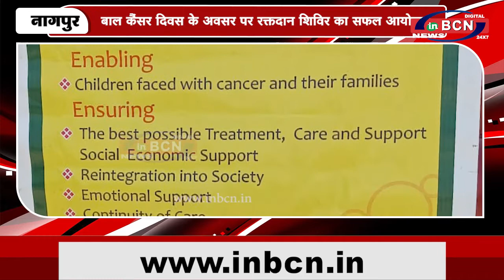बाल कैंसर दिवस के अवसर पर रक्तदान शिविर का सफल आयोजन | INBCN NEWS